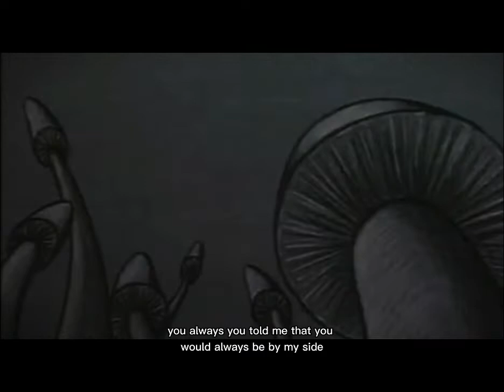Folkslave - You Put Me in the Grave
Folkslave - Topic @folkslaveofficial